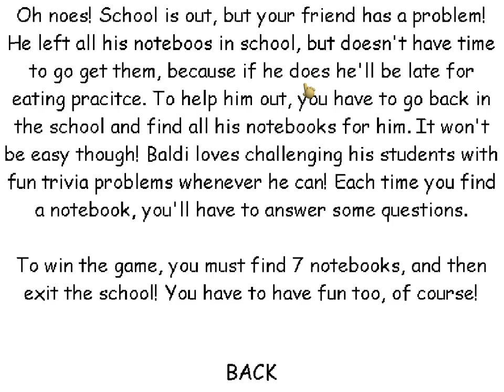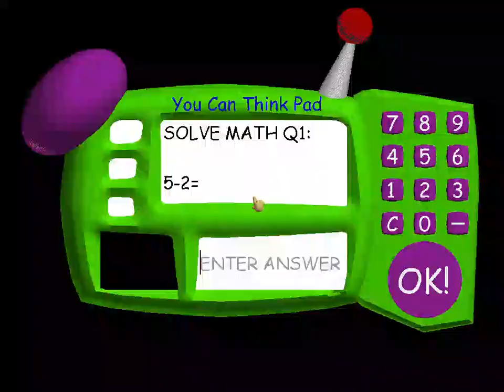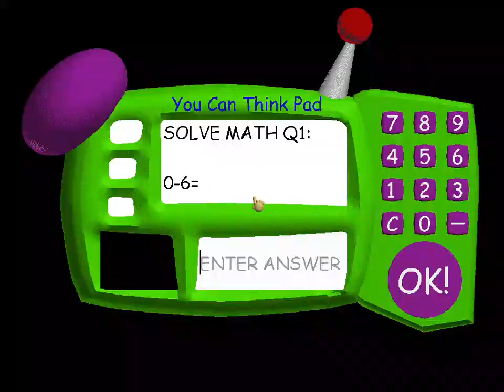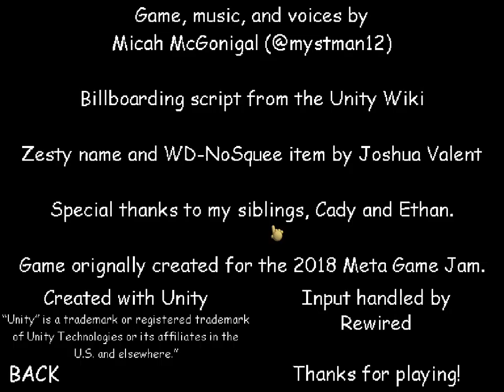Baldi's Basics Classic - 1.5 Unofficial Update